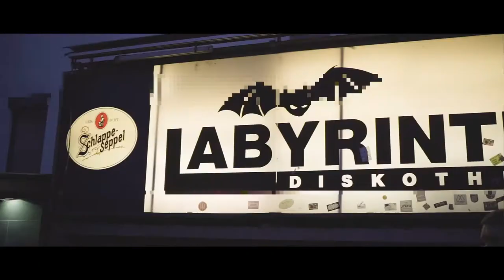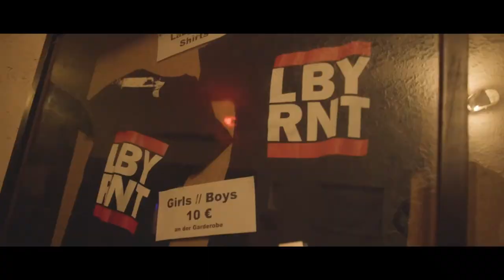Power of Techno - Labyrinth Würzburg 14.05.22 Aftermovie